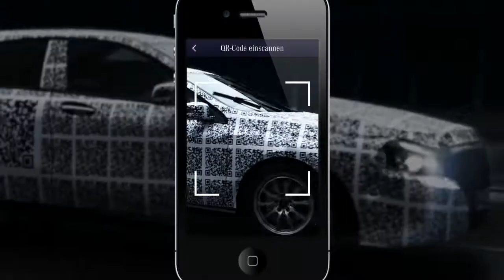2013 Mercedes-Benz A-Class (teaser)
Mercedes-Benz A-Class. World premiere at the Geneva Motor Show 2012